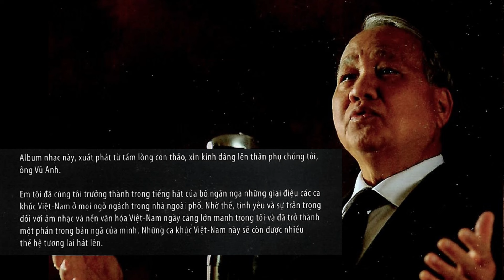TÔI ĐI GIỮA HOÀNG HÔN Với Tiếng Hát VŨ ANH | Nhạc và Lời VĂN PHỤNG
Ca khúc “Tôi Đi Giữa Hoàng Hôn” nhạc và lời của Văn Phụng với tiếng hát Vũ Anh; Ca sĩ Vũ Anh tên thật là Vũ Trọng Thanh, cựu sĩ quan phục vụ nhiều năm trong Binh Chủng Hải Quân Việt Nam Cộng Hòa, là trưởng ban văn nghệ Hải Quân VNCH. Video clip này gồm phần trình bày ca khúc và tự đệm đàn dương cầm của ca sĩ Vũ Anh vào chiều ngày 2 tháng 4 năm 2024 và phần ca khúc được trích từ Album “Hương Xưa” của Vũ Anh, hòa âm & ban nhạc Daniel Vũ, phát hành Brenda Mến Vũ. Thực hiện phần video bởi Lại Minh Thuận.